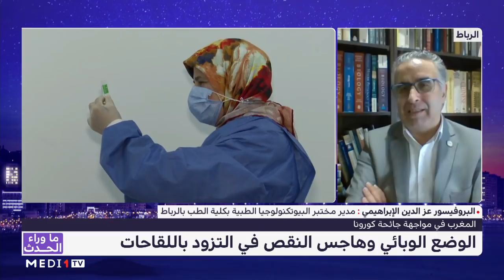السلالة البريطانية أسرع انتشارا ولكن ليست أكثر فتكا من "فيروس كورونا التقليدي"